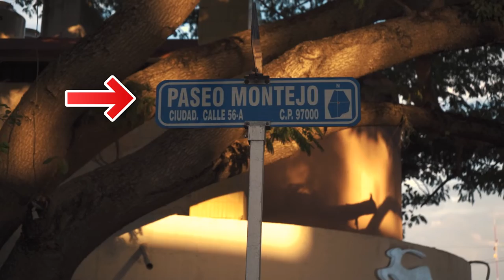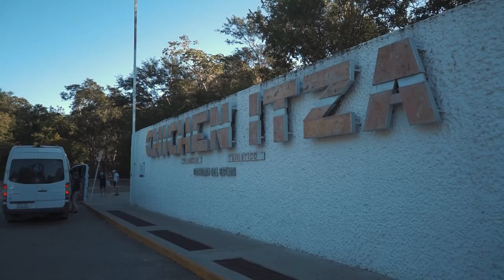Der perfekte 3-Wochen-Yucatán-Trip | Part 3 | Von Mérida bis Valladolid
Die Reise neigt sich endlich dem Ende: Während wir in Teil 1 und die Südostküste rund um Tulum und Cancun unsicher gemacht haben, sowie die mysteriösen Jungle-Ruinen von Palenque erkundet haben, geht es jetzt nach Mérida und Valladolid - zwei der schönsten Orte Yucatáns und Mexicos. Traumhafte Cenoten und the most Mexican Moment stehen hier auf dem Plan.